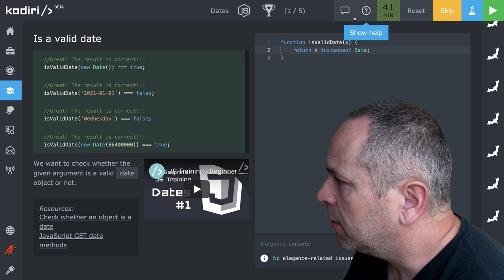🧩 1170 Date - je to dátum? - JavaScript - Kodiri slovensky